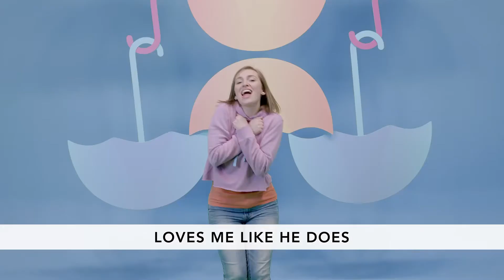Toddler and Preschool Worship and Story Experience